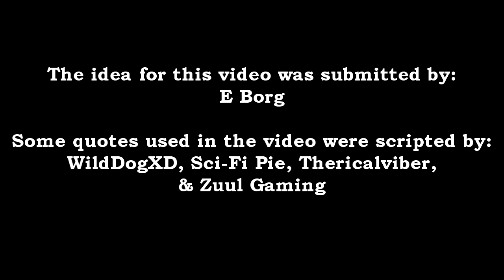What Yoda Did With Those Koalas (Minecraft)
What did Yoda do with all those Koalas? Darth Vader may soon know!

The idea for this video was submitted by: E Borg

There are star wars quotes in the video that were submitted by other Youtubers. Here are the channel links for the ones who helped me script the quotes:

Thanks!

Also, just for your information, here are my two technic modpacks that I use that come with the tools for creating a Machinima!

Shader: Continuum

Filmed on the Stingray Productions Movie Server.